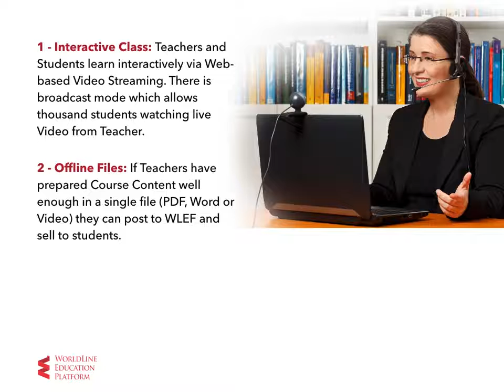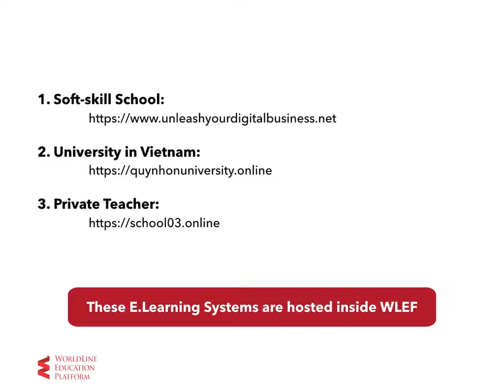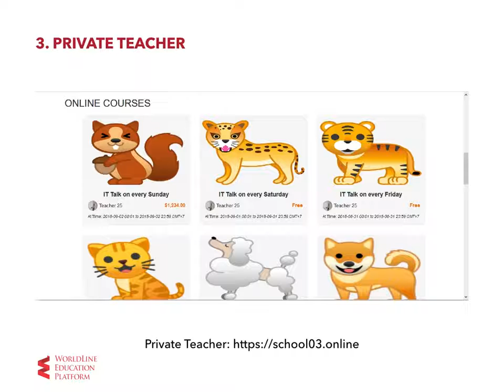WorldLine Technology - Education Platform 2020 (Virtual School)